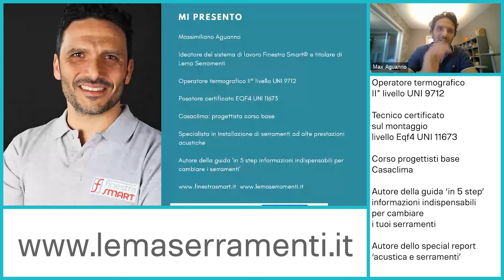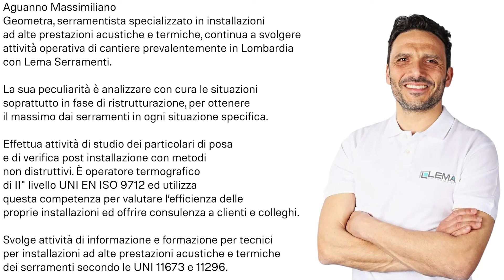MASSIMILIANO AGUANNO chi sono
Massimiliano Aguanno, chi sono e quali sono le mie qualifiche in ambito serramenti.